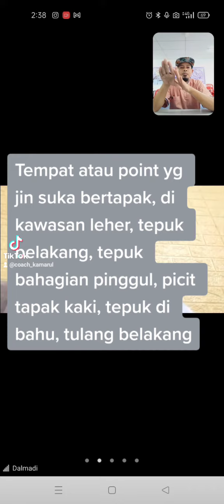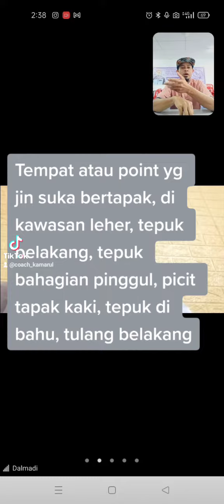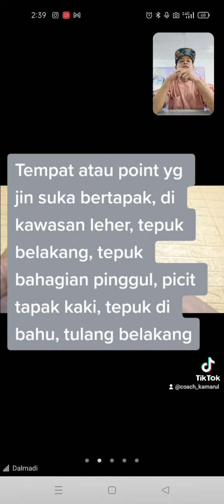tempat atau point yg jin suka bertapak